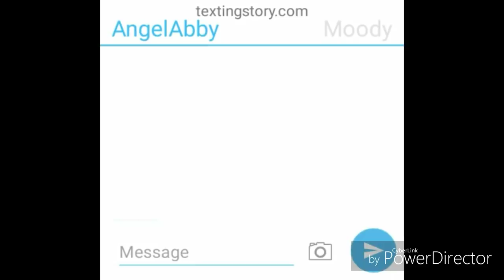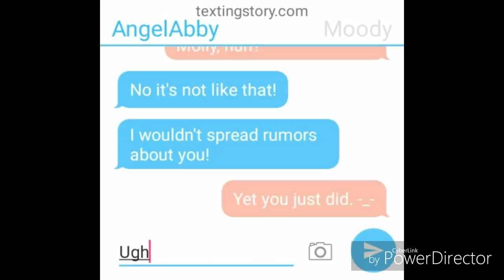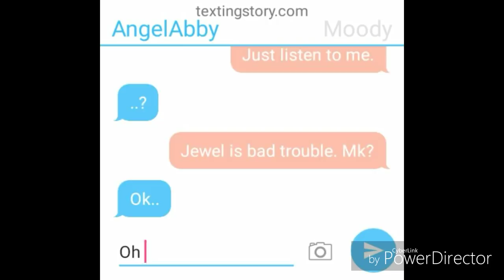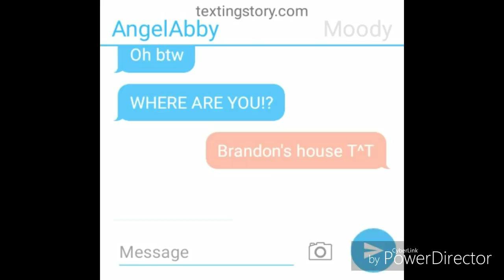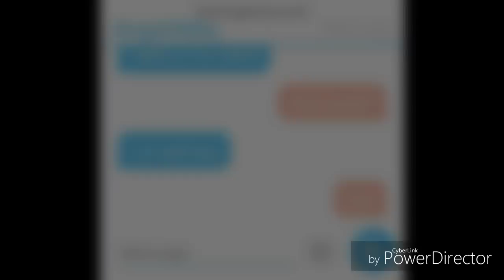|| A Little Bit Of Attitude~ || "You Seem So Familiar" || Episode 8 || Gacha Life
Ok y'all I made the episode plz don't hurt me ;u;;;
Molly belongs to DarkSpace.
Marcus belongs to Marc Playz.